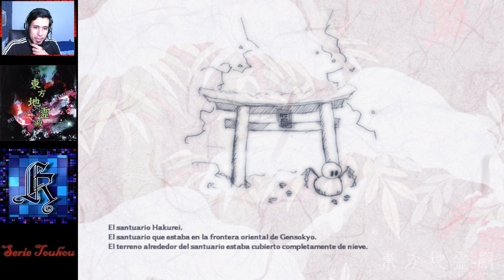Touhou Project 11 ~ Subterranean Animism ☯ Gameplay Completo 100% ☯ ⛧☆ Bullet Hell ☆⛧✨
Touhou Project conocido también como Tōhō Project o Project Shrine Maiden, es una serie de juegos danmaku «bullet hell» (infierno de balas) creada por Team Shanghai Alice, que nació de su creador ZUN. Son notables por ser exitosos juegos dōjin debido a sus patrones caleidoscópicos y porque la gran mayoría de los personajes son femeninos. Touhou Project también tiene cómics, libros y artículos que expanden su maravilloso mundo.

Subterranean Animism es el décimo primer Juego de la saga Touhou presentando varias innovaciones y cambios retomando en algunos aspectos partes de sus antecesores.

La Nieve Cae sobre el Templo Hakurei un día tranquilo y común, de repente emerge un géiser en las cercanías del Templo,de ese géiser emergen algunos fantasmas, aún cuando para Reimu y Marisa esto no les es de importancia, los Youkais de la Zona comienzan a impacientarse entre ello Yukari Yakumo y Patchouli Knowledge comienzan a hablar sobre un temor en el que se menciona sobre los Youkais encerrados bajo tierra por su indescriptible poder, por este temor nuestras heroínas se ven obligadas a descender a las profundidades del sub-suelo por la grieta originada por ese géiser para descubrir la causa sin saber lo que las espera en las profundidades.

♦ Serie Touhou Project Playlist | Todos ♦

♦ Serie Serie Shoot 'em Up & Bullet Hell ♦

♦ Pagina Moriya Shrine todo sobre Touhou Project ♦

┃                autenticas joyas legendarias y muchas nuevas sorpresas...      𝕶𝖆𝖗𝖑𝖚𝖆𝖓          ๏[-ิ_•ิ]๏ ┃